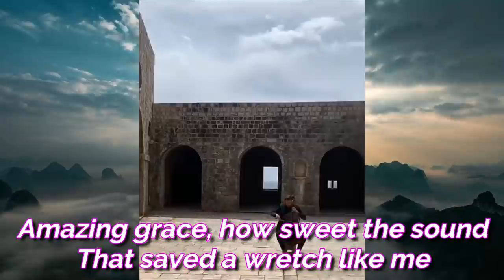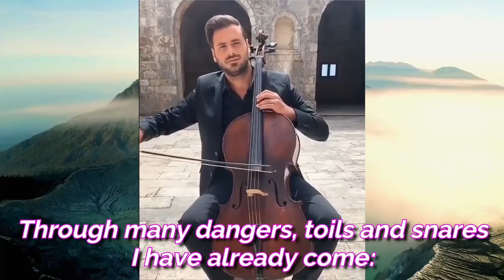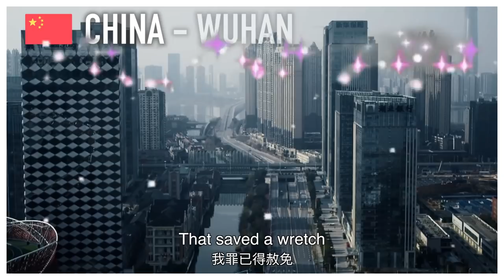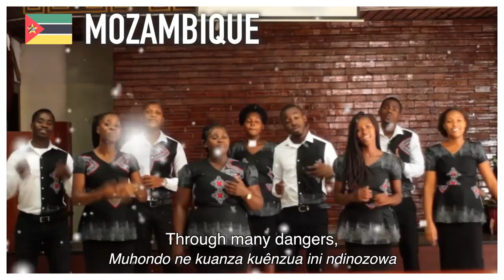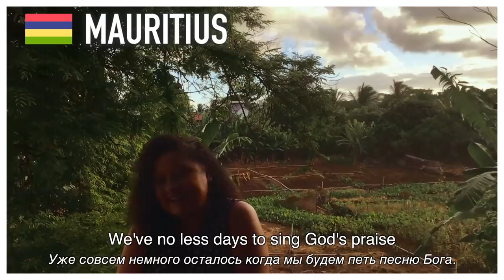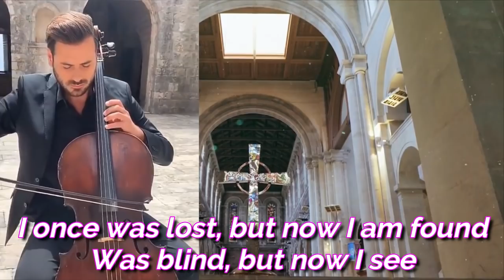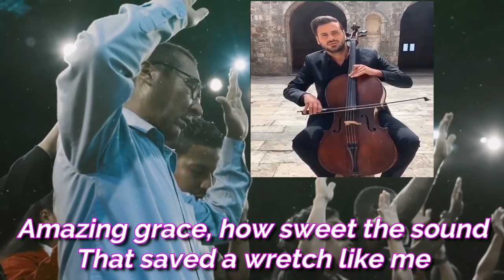HAUSER AMAZING GRACE (Greatest Gospel song of all Time-A Must Watch Video)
Hauser Amazing Grace is one of the greatest gospel song of all time, a must watch video for all for in this video i remastered is an inspiring video dedicated to all the countries and people of the world during this pandemic and all the big problems happening around the world, to give them Hope & Peace, its an uplifting heavenly relaxing music from the ingenious cello master player Hauser, it includes a lyric that you can sing along, with the meaningful lyrics of the song that applies to every person, especially if your a God fearing person, just like Hauser who in spite of his popularity and showbiz standing as celebrity, never forgets his Creator ,he is Godly and it shows in the many music and video he created and played.

i hope you can play and check my playlist for your support,Pls. Dont Skip my Ads, Thanks or i would highly recommend YouTube Premium (No Ads)